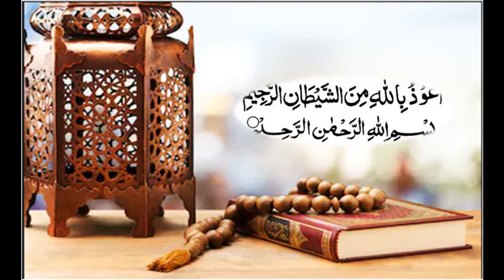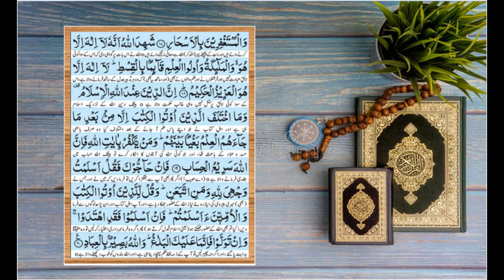BEAUTIFUL RECITATION | PARA:03 | تِلْكَ الرُّسُلُ | RAKU:09+10 | URDU TRANSLATION | RIAZ MANGLA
IN THE END SAY AMEEN FOR "ISAL-E-SAWAAB" OF ALL THOSE MUSLIMS WHO ARE NO MORE IN THIS WORLD.

I HOPE ALL OF YOU ARE DOING GOOD AND ARE SAFE
HERE IS MY ANOTHER VIDEO OF PARA NO:03 RAKU:04+05+06